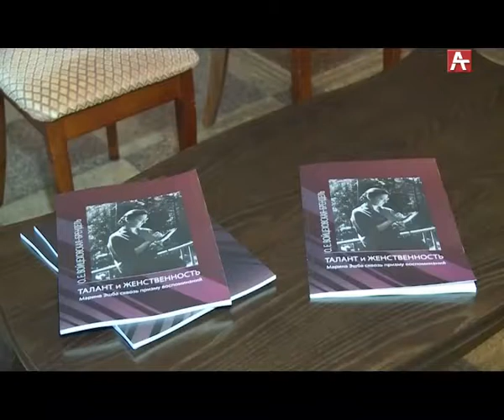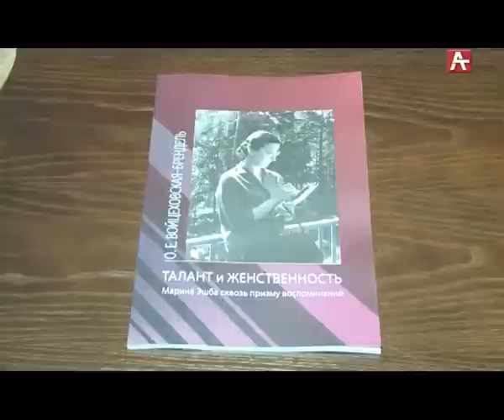ПРЕЗЕНТАЦИЯ КНИГИ МАРИНЫ ЭШБА (РУС) 01 07 19